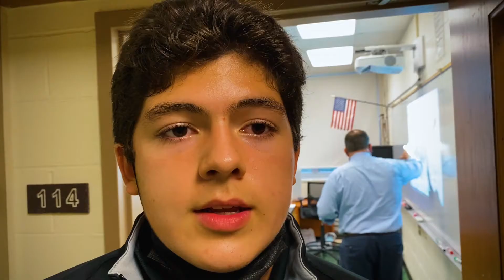Classroom Snapshot: World Studies